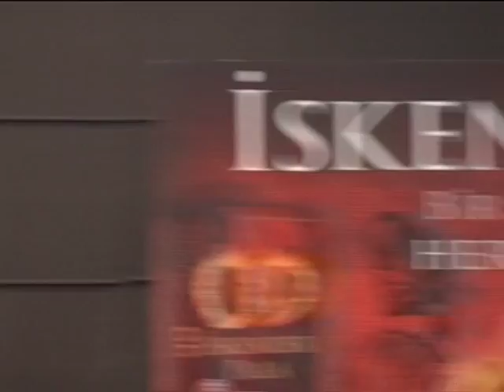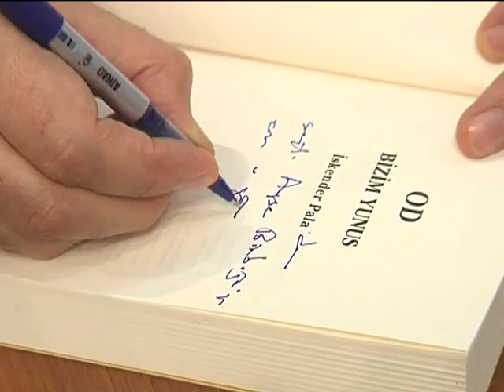İskender Pala-Od,Bir Yunus Romanı Söyleşisi-17 Kasım 2011